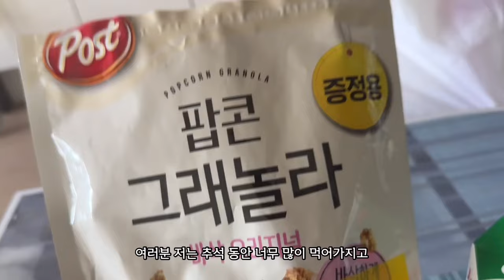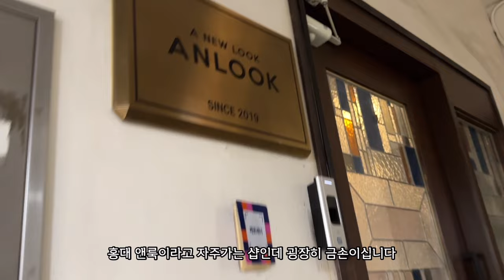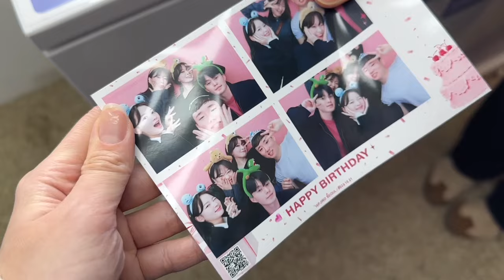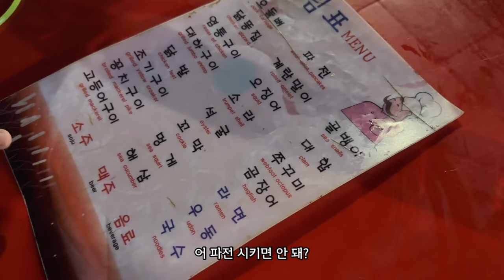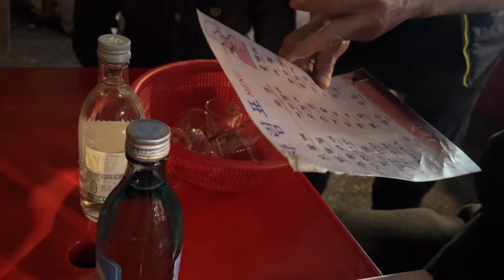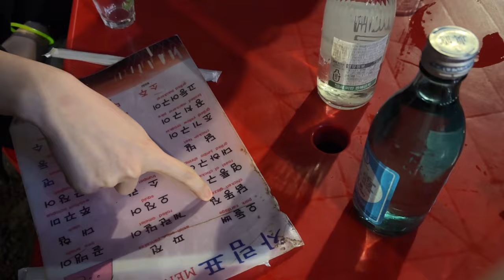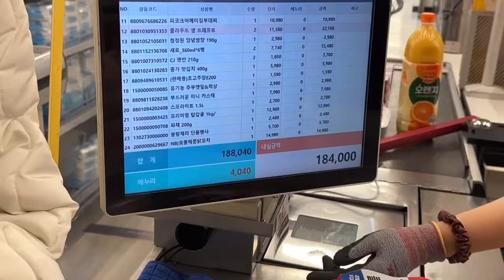[VLOG] 일상 브이로그/ 영상에서 술 냄새 나요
이번 영상은 친구들과 놀기도 하고 캠핑도 가고 일도 하고 행복하게 보낸 일상들입니다!
저는 사람들 만나고 얘기하고 힐링하는 게 너무 좋아요❤️힣
그럼 이번 영상도 봐주셔서 감사하고 다음 영상에서 만나요😆